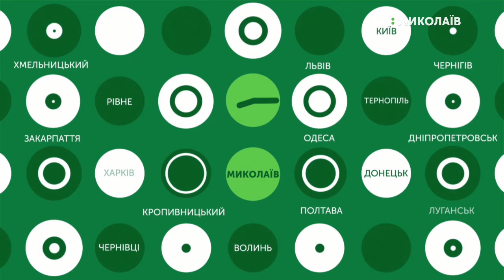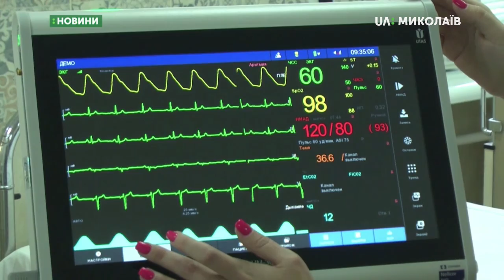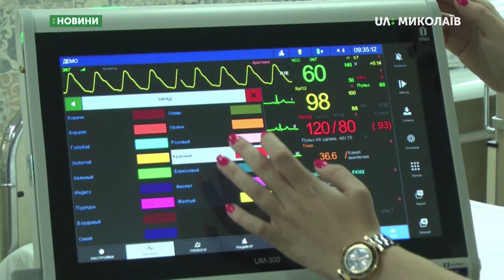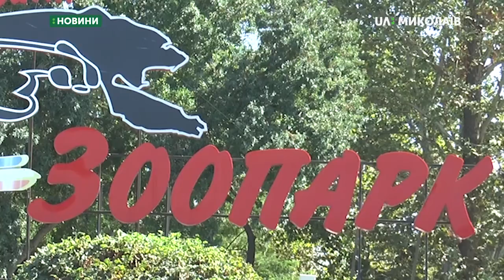11.09.2019. Новини. 17:00